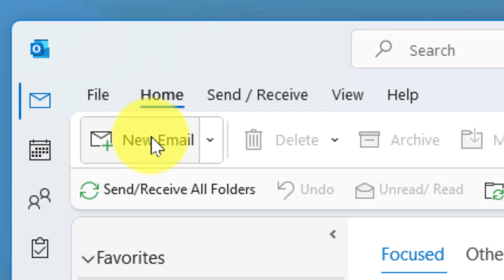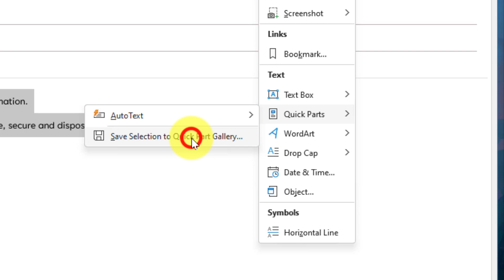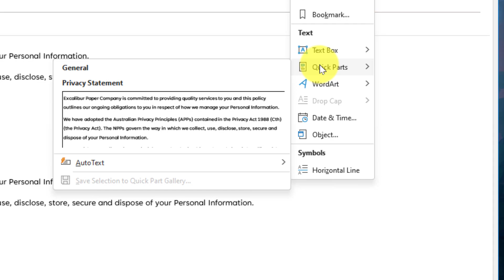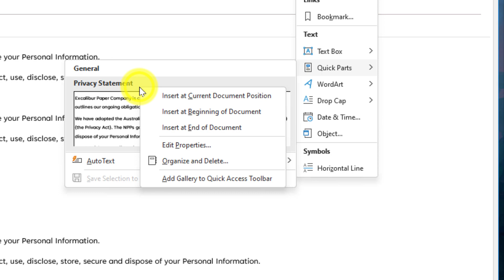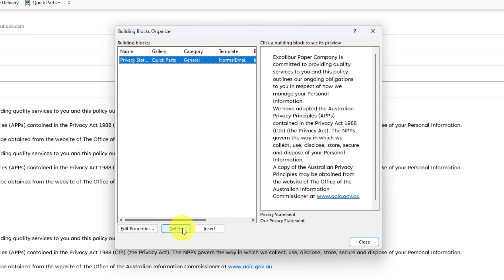Easily Insert Common Phrases in Outlook with Quick Parts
In this video, we will show you how to save time and streamline your email communication by using the Quick Parts feature in Microsoft Outlook.

With Quick Parts, you can easily insert frequently used phrases, signatures, and more into your emails with just a few clicks. Whether you want to include your company’s legal disclaimer or a standard reply to a common question, Quick Parts has got you covered.

In this video, you will learn how to:
- Create a Quick Part
- Insert a Quick Part into an email
- Manage and edit your Quick Parts library

By the end of this video, you will be able to efficiently insert common phrases into your Outlook emails and save time in your daily email communication.